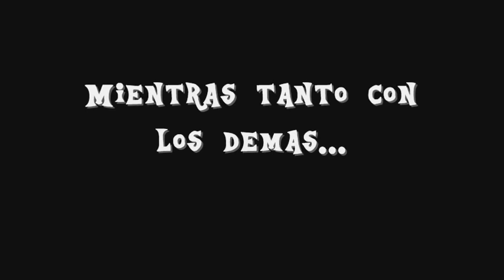My Little Sonic: The Battle Between Two Worlds Part 13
Lo se lo se lo se lo se lo se lo se lo se me tarde en hacerlo, y la vez lo subo tarde pero.. como dice el dicho, mas vale tarde que nunca, y aquí esta, espero les guste